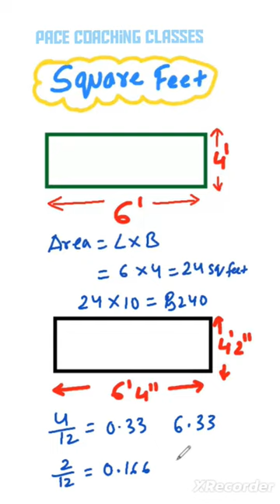Square feet ka map kaise nikale | How to calculate land area in square feet | Square feet rate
How to Calculate Plot Area in Square Feet
How to calculate land area in square feet